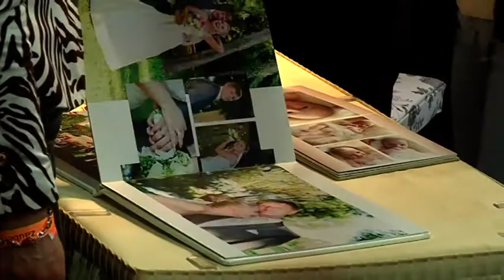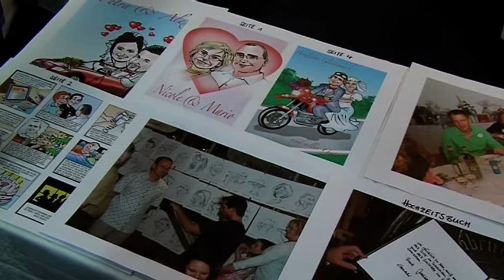Beitrag Hochzeitsmesse in Essenbach vom 27. Januar 2014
Die "schärfste Hochzeitsmesse" ist am Wochenende in Essenbach über die Bühne gegangen. Heiratswillige konnten dort Inspiration für das Fest, die Dekoration, die Kleidung und vieles mehr holen.